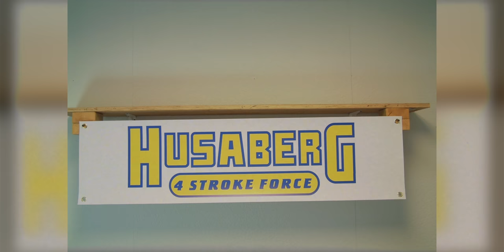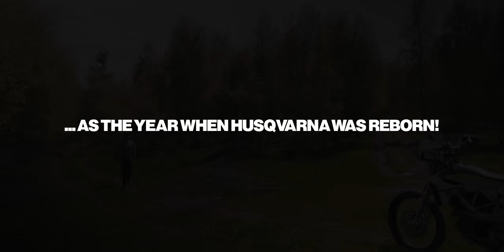The Untold Truth Behind HUSABERG’s Demise!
People blame KTM, blame Husqvarna, anyone they can for the reasons why Husaberg didn't make it. They had some revolutionary projects, from their 70 degree engines to different design philosophies. Yet, what actually happened that led to the demise of the company?